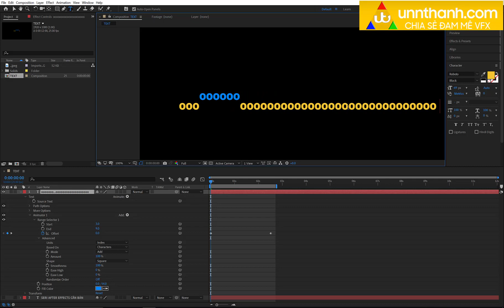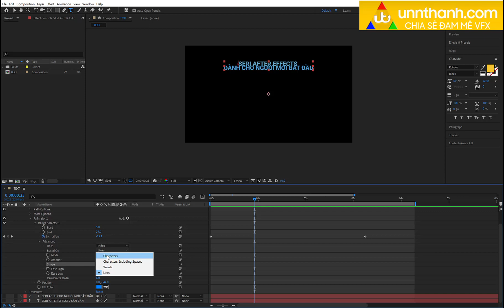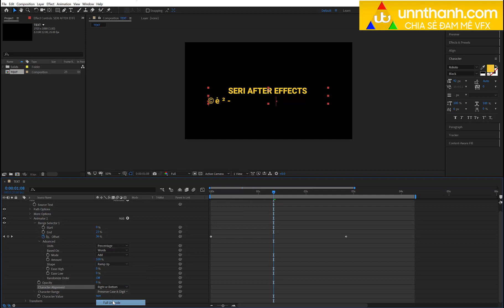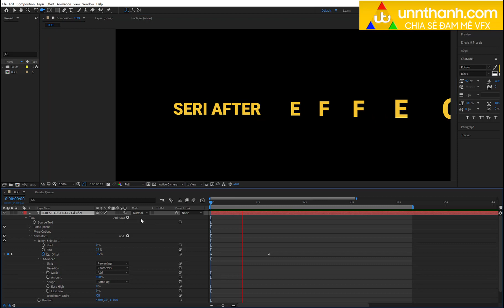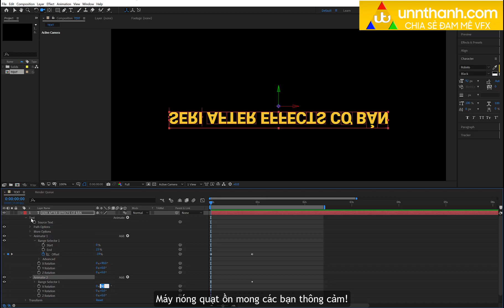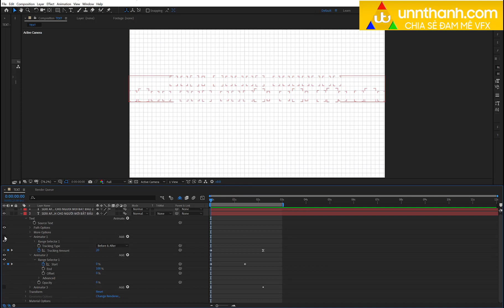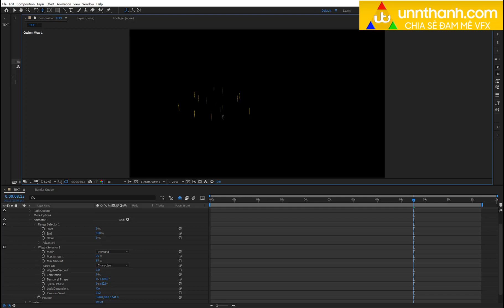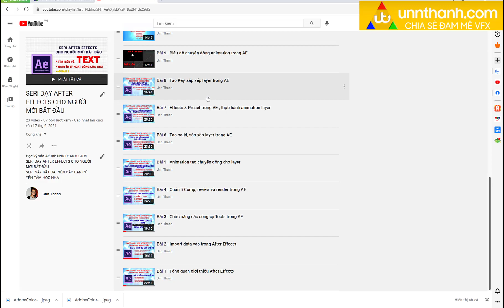BÀI 23 | TÌM HIỂU VỀ TEXT, NGUYÊN LÝ HOẠT ĐỘNG CỦA TEXT TRONG AFTER EFFECTS | PHẦN CUỐI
TÌM HIỂU VỀ TEXT, NGUYÊN LÝ HOẠT ĐỘNG CỦA TEXT TRONG AFTER EFFECTS PHẦN CUỐI